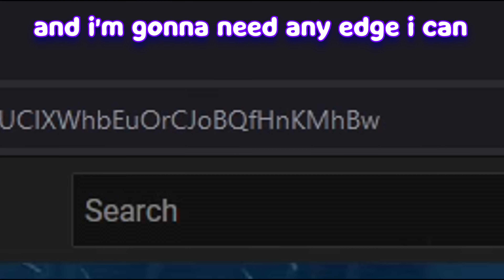I Fought 1.9 Minecraft's Best Player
I fought the best 1.9 speed PvPer, @sharpnessyt, as well as trained myself for battle with my friends @iusehuzuni, @Shamm, and Fobio!
Will I be able to hold up against his combos, and find out who's the better player once and for all?

0:00 ~ Intro
0:30 ~ Training
4:45 ~ The Fights
8:55 ~ Outro